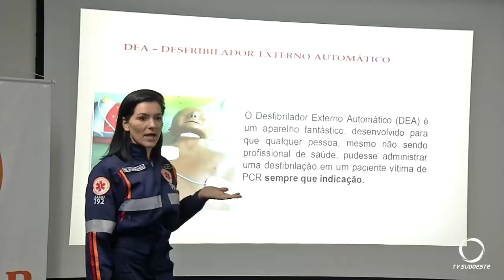Servidores do Samu participam de curso no Largo da Liberdade em Pato Branco